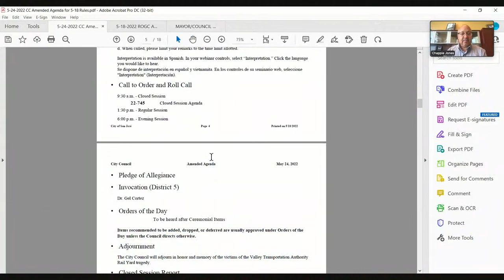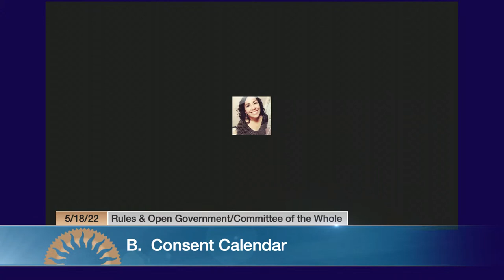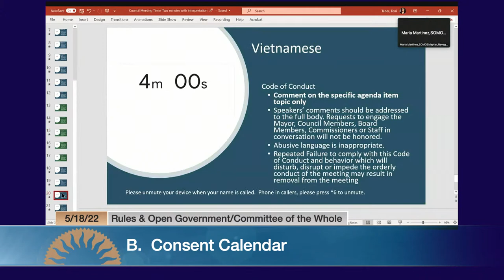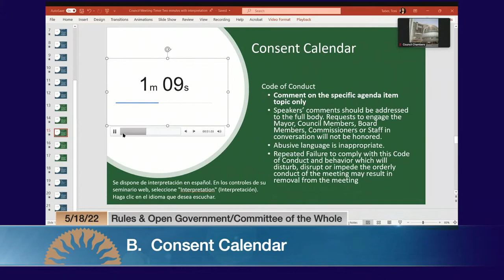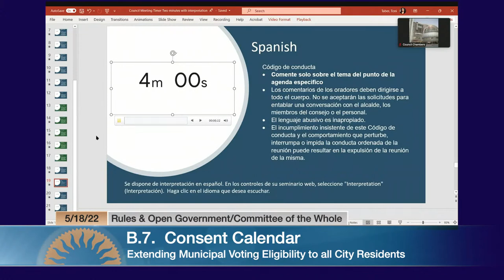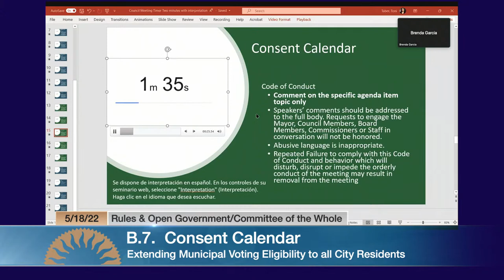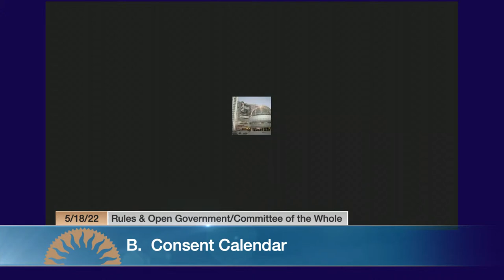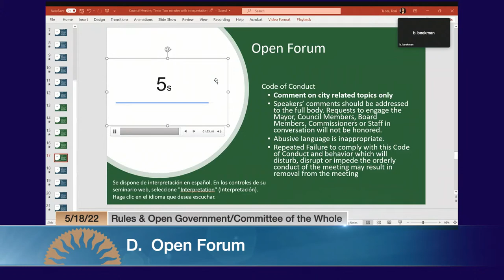MAY 18, 2022 | Rules & Open Government/Committee of the Whole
Joint meeting of Rules and Open Government / Committee of the Whole of May 18, 2022